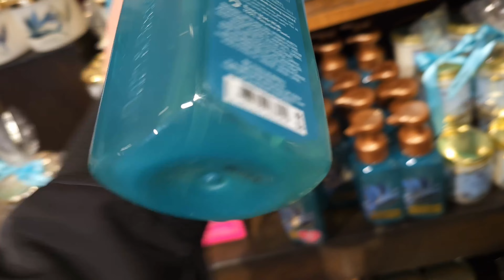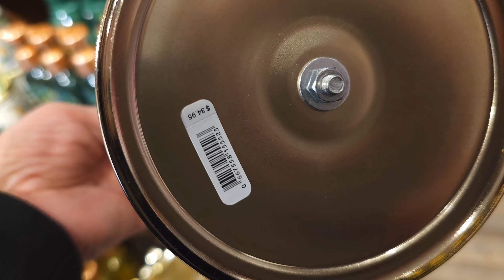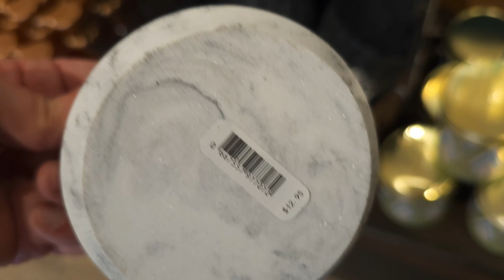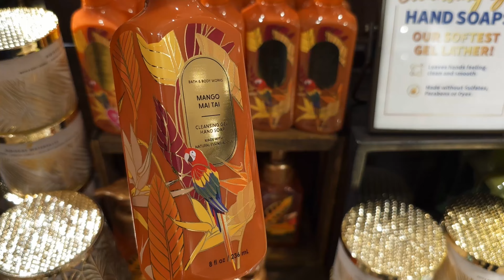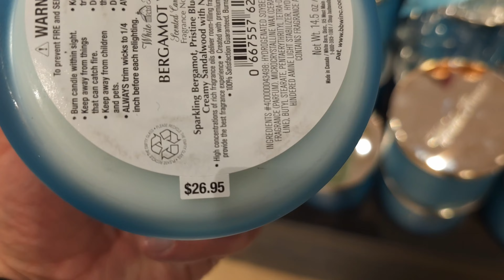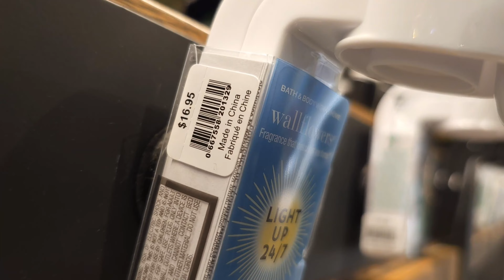BATH AND BODY WORKS Tropical Gifts and Scents 2023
To ENTER:

1. Must be United States Resident.

5. Comment on this video and any others.

6. IF the winner doesn't respond in 3 days of notice then a NEW winner will be chosen.